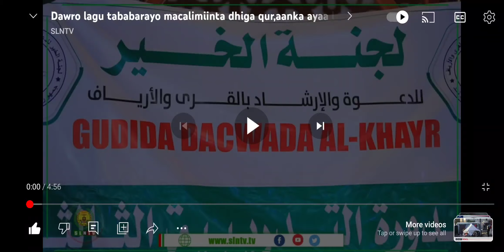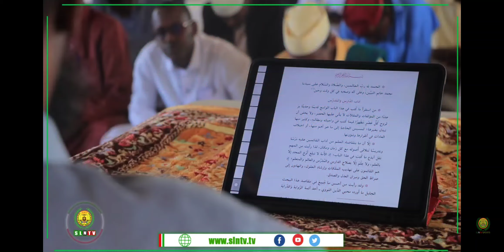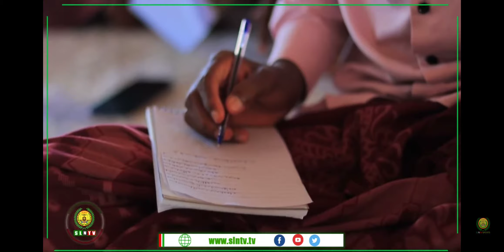Tababar lo Qabtay Macaliminta QuraanKa Xafadda Salmaan Al Farsii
# Training for Tea hers #

Tababar lo Qabtay Macaliminta  Quraan